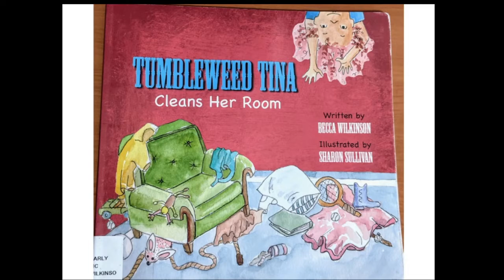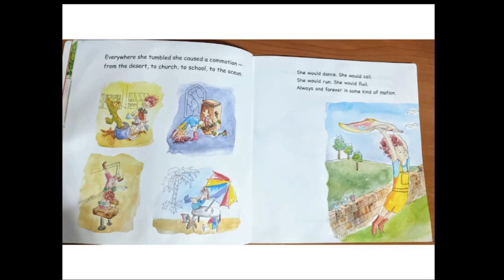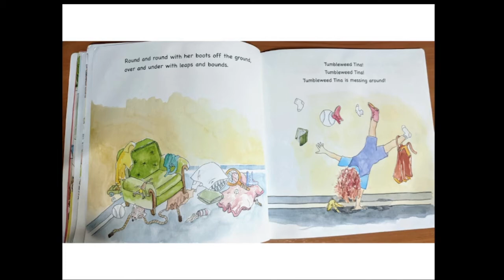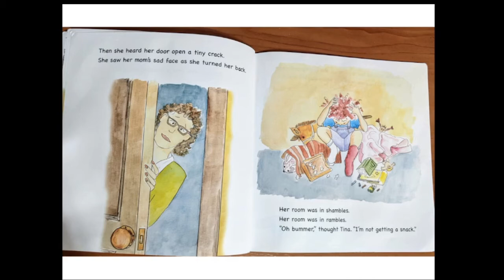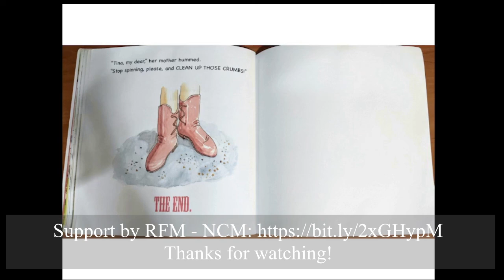Tumbleweed Tina Cleans Her Room read by Art Peace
This is a story of a little girl who was constantly moving around with her feet barely touching the ground. The problem is that she makes a mess. Listen to the full story to find out what happens when this messy girl is asked to clean her room. This is a bonus story that goes along with the theme, Clean Up. Tune in tomorrow for another bonus story.

🎬SUGGESTED VIDEOS
Don't forget to watch 📽 Our other videos. Please check them out :